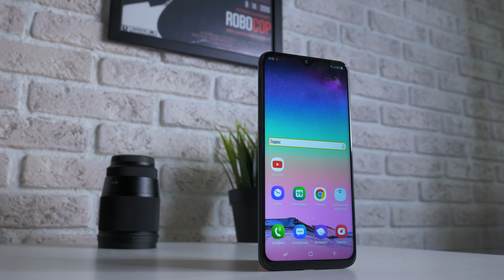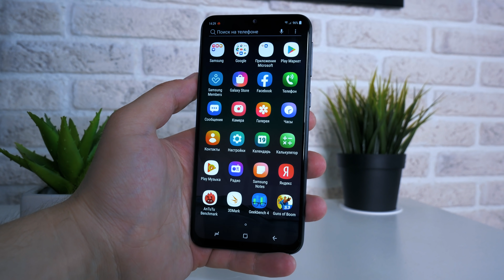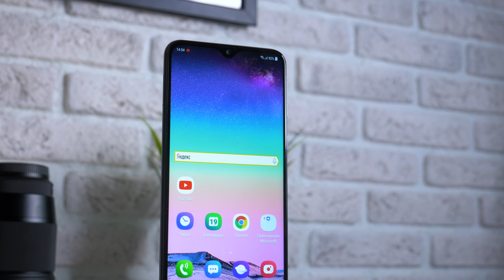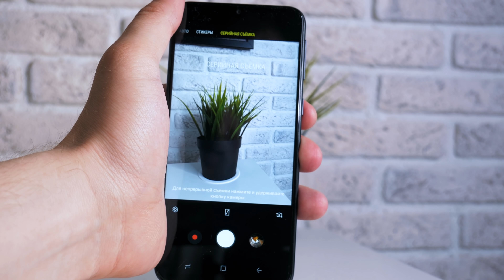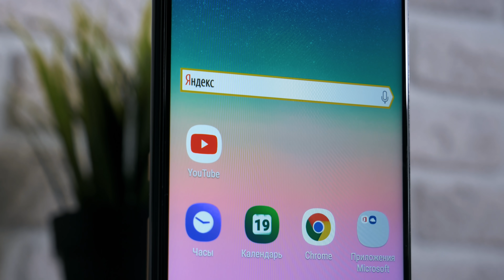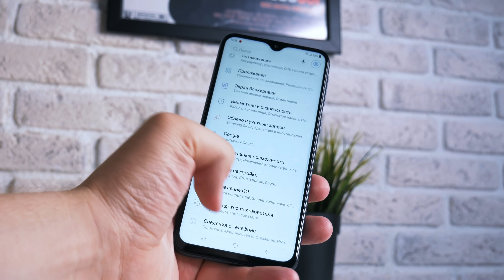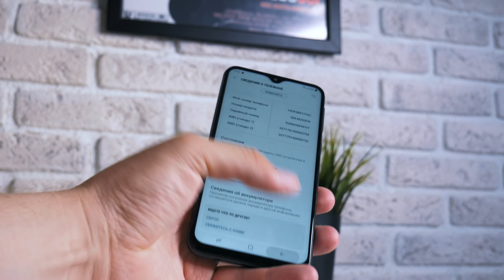SAMSUNG GALAXY M20 - ГЛАВНЫЙ КОНКУРЕНТ REDMI NOTE 7?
Видимо в Samsung решили захватить рынок бюджетных смартфонов. Новый Galaxy M20 вполне может потягаться с такими монстрами как Redmi Note 7 и Honor P10 Lite. Подробности в видеоролике!